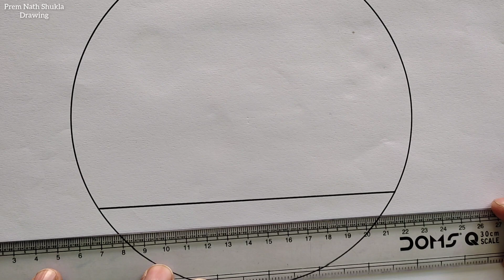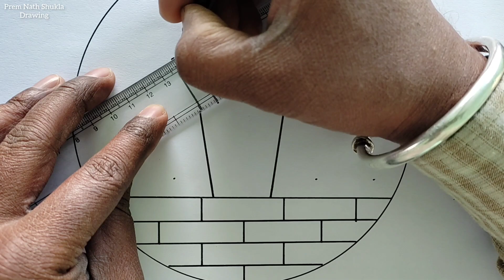Holi Special Drawing / Holi Festival Drawing / Happy Holi Poster Drawing Easy Steps / Holi Drawing